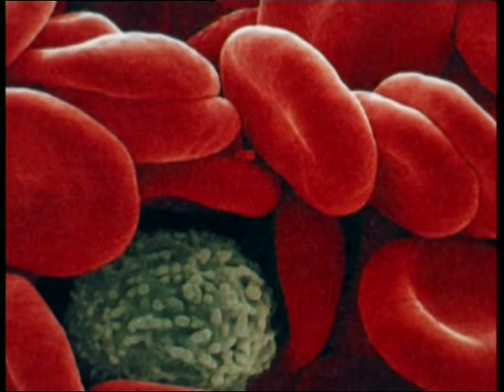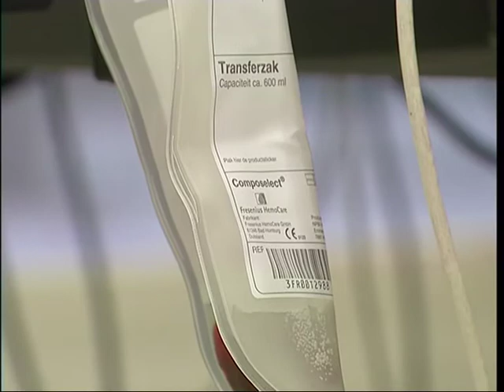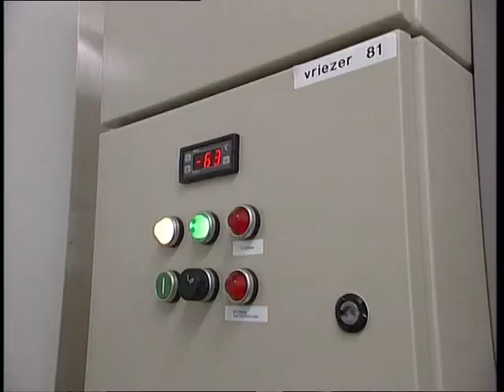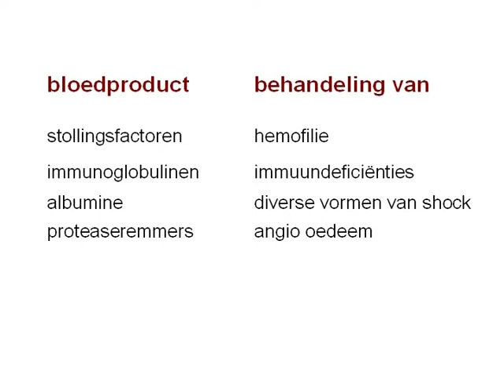Bloed en donatie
Bloed en donatie: over bestanddelen, functie en veiligheid